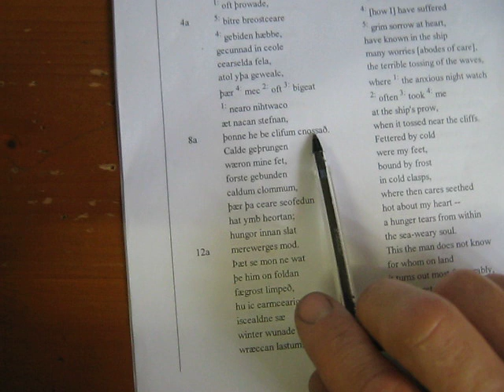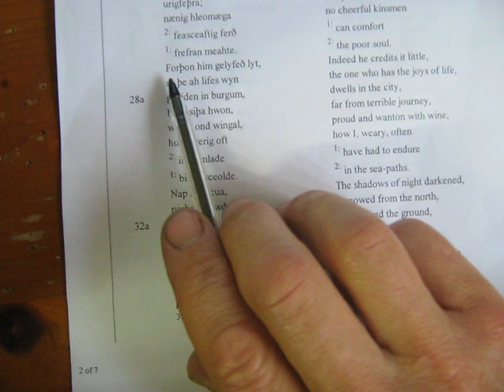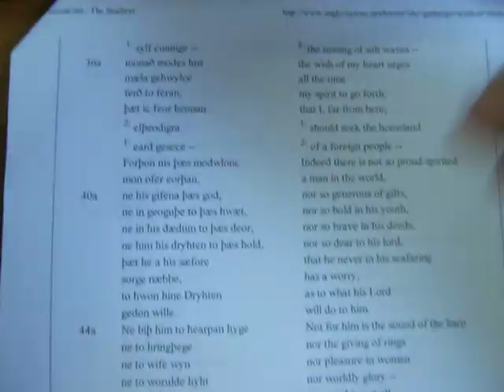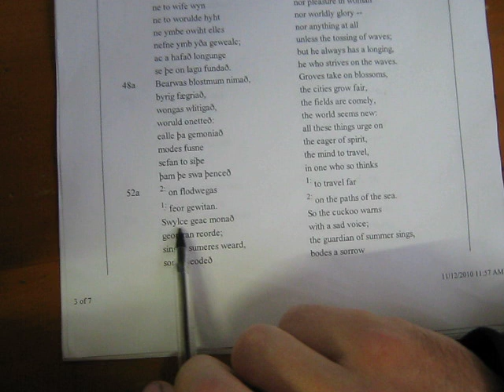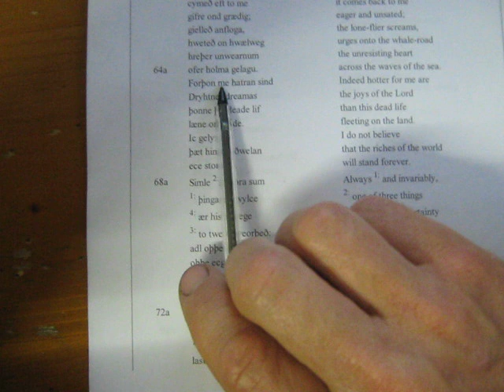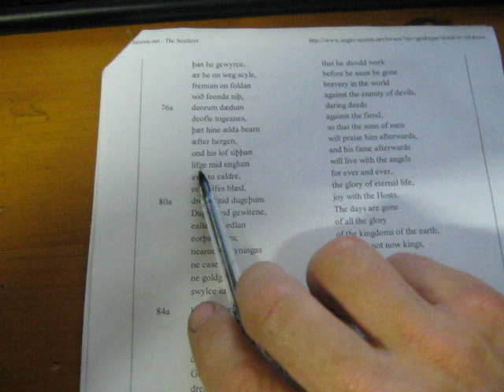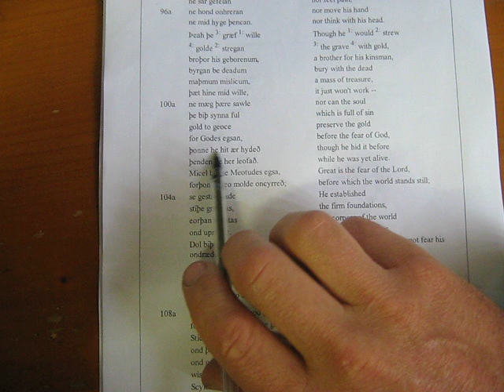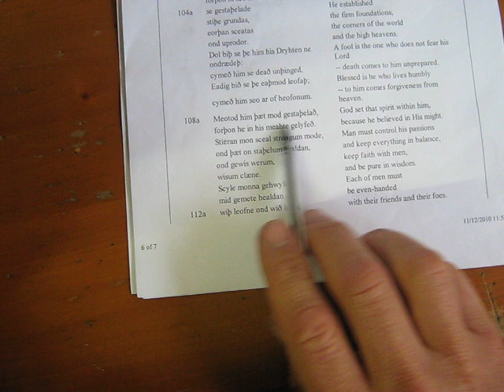The seafarer Anglo - Saxon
The seafarer - this literature contains wisdom and references to god. Thanks to Anglo-Saxons.net